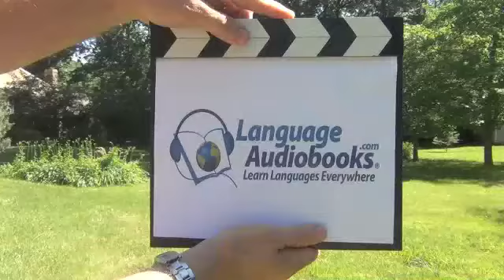ITALIAN "WAITRESS, THE BILL PLEASE"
Ciao amici! I just put together free lesson samples of my best Italian programs on Audible that I'd like to share with you now. Just click the links below to hear me and my native Italian speakers teach you how to speak Italian the way it's really spoken!
Mark Frobose is an expert language teacher who created the entire language audio line for Macmillan Audio of New York including the bestselling "Behind the Wheel Spanish" program. For over a quarter of a century, Mark has created and produced more successful audio language programs than any other living individual in the world today. His bestselling Power Spanish Accelerated is rapidly becoming the nation's favorite all-time Spanish program.
Language Audiobooks' popular Power Spanish, Power French, and Power Italian, Bite-Sized Mandarin, Conversational Latin-American Spanish, Clean French Slang and other innovative language programs are available for download now at Audible.com by typing Promo Code FROBOSE  in the Search Bar.